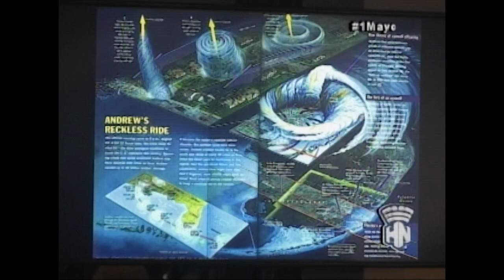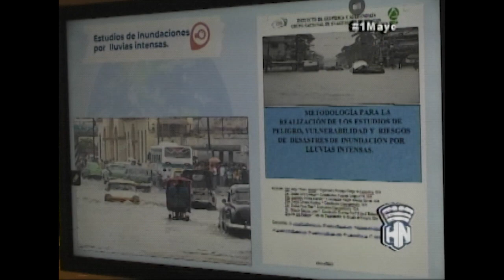Sesiona Taller de fortalecimiento de las capacidades ante un huracán de gran intensidad en la Habana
Desde HabanaNoticiario nos llega el reporte del periodista Melquiades Calá, sobre lo acontecido en la 1era jornada del ¨Taller de fortalecimiento de las capacidades para los preparativos, respuestas y recuperación ante un huracán de gran intensidad en la Habana¨. El intercambio contó con la participación del Jefe del Estado Mayor Nacional de la Defensa Civil, General de División Ramón Pardo Guerra. Más detalles, aquí te lo presentamos.